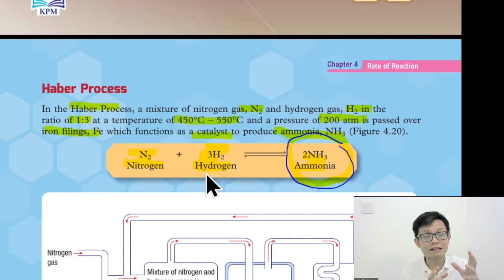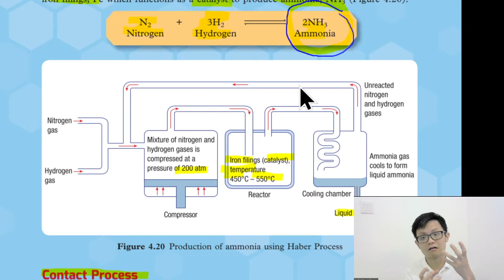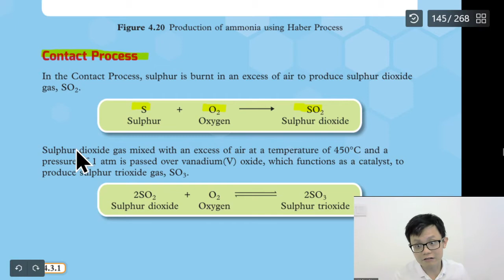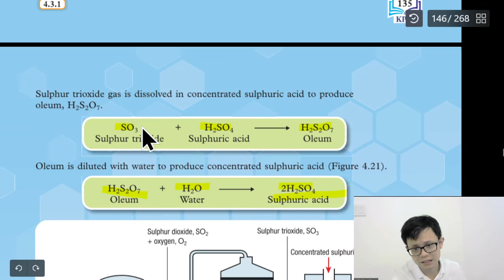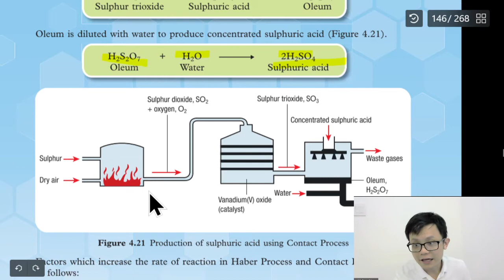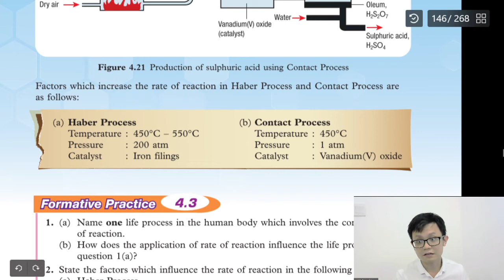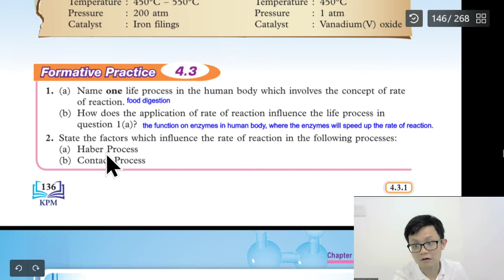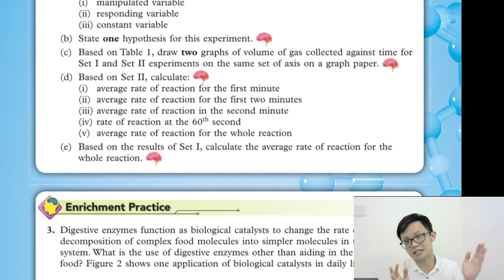- Form 5 Science KSSM- Chapter 4- Rate of reaction- Part 5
- Chapter 4
- Rate of reaction
- Part 5